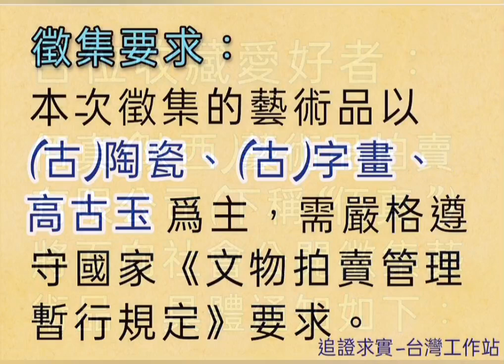【齊家文化 • 玉石器】台北故宮博物院藏